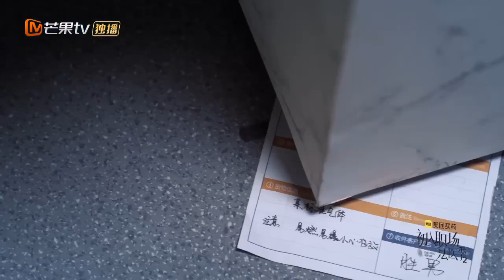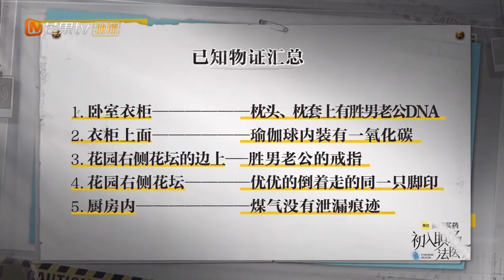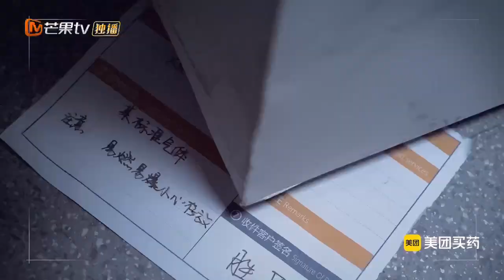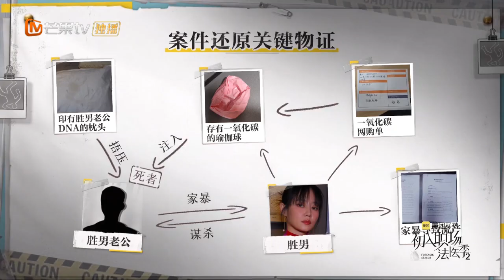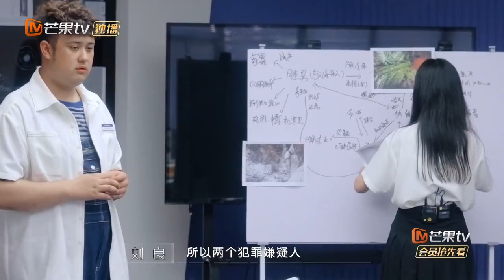妻子忍受不了丈夫家暴 竟然用枕头捂死丈夫 | Workplace Newcomers • Forensic Season 2 EP10 | MangoTV